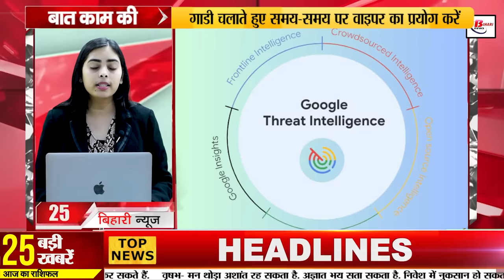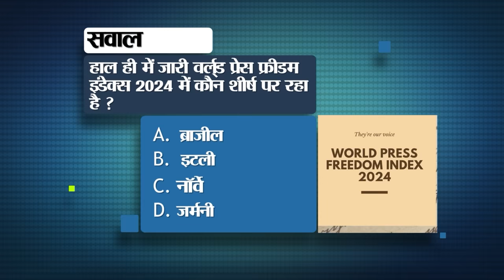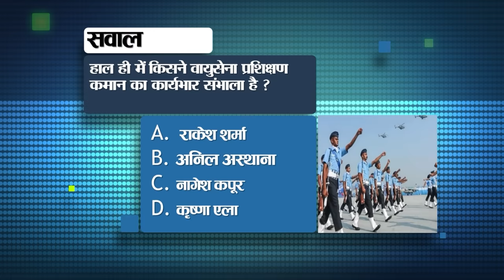Bihar News Live of 8th May 2024.Bihar 3rd Phase Voting Percentage,Weather of Bihar,Hills of Rajgir.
Bihar News Live Today of 8th May 2024.Bihar Vacancy, Ramesh Chandra Jha birthday,Dolphins in Bhagalpur,Bihar 3rd Phase Voting percentage,Weather of Bihar, hills of Rajgir

1. Recruitment for teaching and non-teaching posts in Uttar Pradesh.

2. Under the third phase, this much percentage of voting took place in five seats of Bihar.

3. Now the education department will keep an eye on all the activities of the university like this

4. Today in Bihari Birthday Special we will talk about
5. Due to the convenience of lawyers in the court, the hearing will now be held after the summer vacation.
6. Herbs growing naturally on the hills of Rajgir will be commercialized.

7. Salary of 504 officials including headmaster and others stopped in the state

8. Punjab National Bank customers should be careful, otherwise the account will be closed.

9. Today in Bihar Tourism we will talk about Ramchandra Shahi Museum.

10. In view of the heat, Railways expanded the frequency of special trains.

11. Why did the Education Department take action against 240 teachers simultaneously?

12. This unique initiative to save

13. Drop in temperature in the state

14. In future, digital currency will be able to be used like notes

15. 1080 liters of foreign liquor recovered from Sakra, Muzaffarpur.

16. CM Nitish took oath as a member of Bihar Legislative Council for the fourth time

17. Lalu Yadav clarified on Muslim reservation statement

18. Famous Bollywood actors belonging to Bihar joined BJP

19. Rabri Devi made a big claim regarding her two daughters contesting the elections.

20. Chirag Paswan made this allegation on Congress and RJD

21. Today there will be a match between SRH and LSG

22. Today's date is recorded in the history of India for many reasons.

23. Gold and silver prices increased before Akshaya Tritiya.

24. BSNL's 4G service will start from this month

25. Google is launching Google Threat Intelligence, know what will be its benefits.

26. Discount up to Rs 11,000 available on iPhone 15 Pro Max

27. Anshuman stood as an independent candidate against his mother from Sheohar Lok Sabha seat.